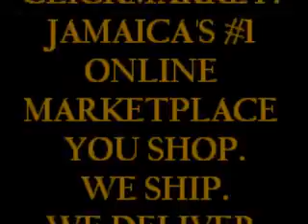Mint Collection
Get your Banana Republic, Aeropostale, Nike, Armani Exchange, Abercrombie & Fitch, Hollister, T's and much more.